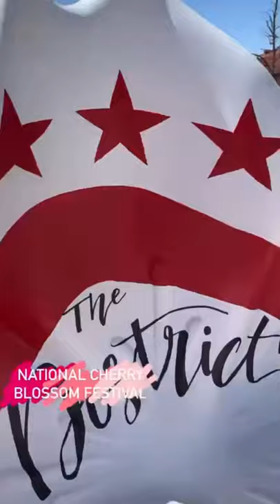National Cherry Blossom Festival: Art in Bloom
We found as many artinbloom sculptures as we could this weekend between tours (and a few not pictured here!)

We encourage you to stay home for the cherryblossoms! We live here and can easily and socially distantly visit the trees - so we recorded a few stories and snippets for you to enjoy.

VISITING WASHINGTON DC? Join us for a guided walk or look for our travel tips for DC to help plan your trip. Find out more